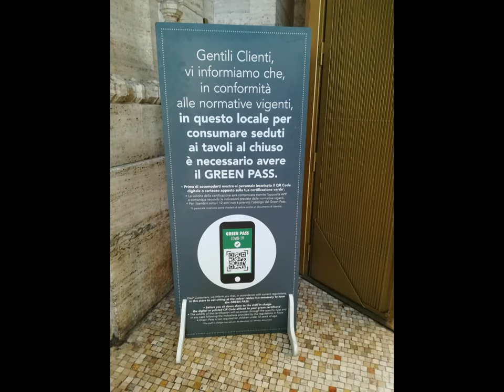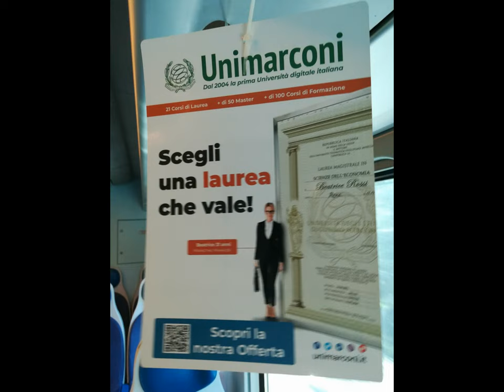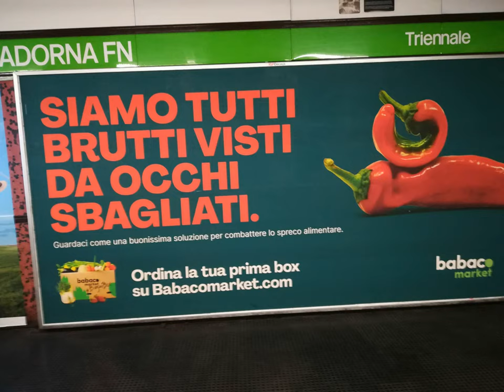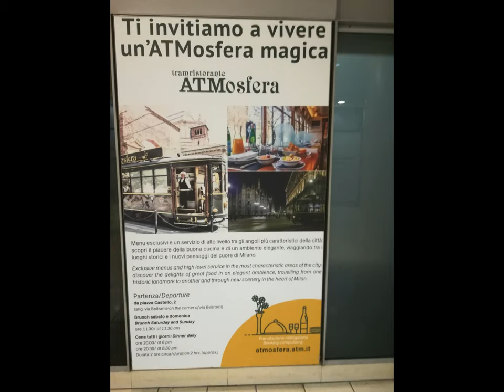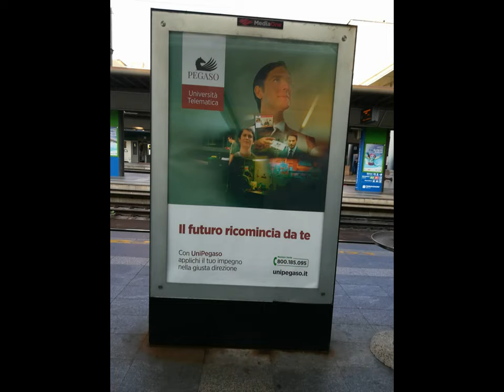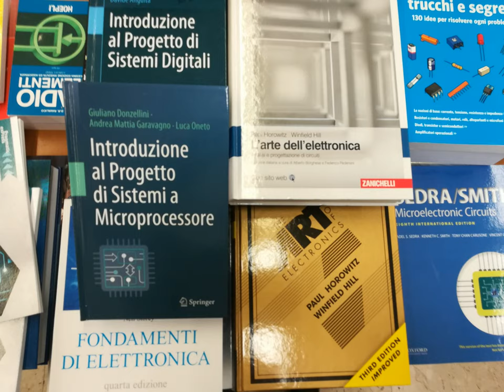fsGrandateStation MI et al. [by Sergio Conegliano]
thru Huawei P8 Lite & MAGIX video deluxe 17Premium